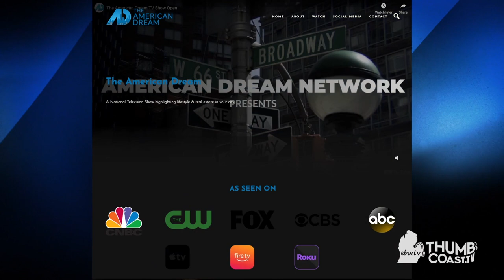David Simpson - American Dream TV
Local real estate professional, David Simpson, lands a role on American Dream TV. He explains the concept of the show and gives a preview of what local places viewers can expect to see.